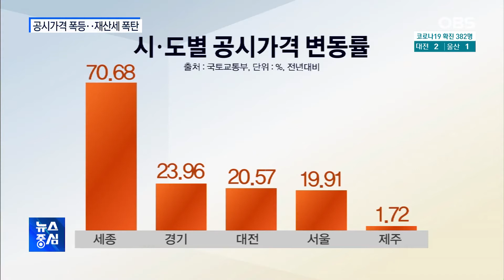공동주택 공시가격 '폭등'…세종은 70%↑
올해 전국 아파트 등 공동주택의 공시가격이 1년 전보다 19% 넘게 급등했는데요.

종부세 대상인 9억 원 초과 아파트도 70% 넘게 늘어나면서 재산세 부담은 더욱 커질 전망입니다.

김용재 기자입니다.